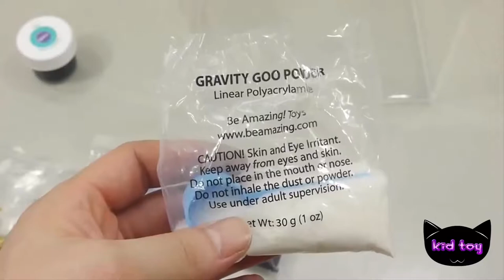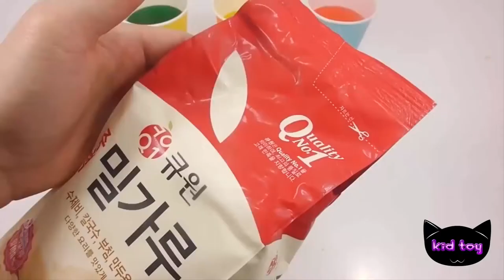DIY how to make Colors Orbeez Stress Ball Water Ball Magic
DIY how to make Colors Orbeez Stress Ball Water Ball Magic Rainbow Funsy toy.